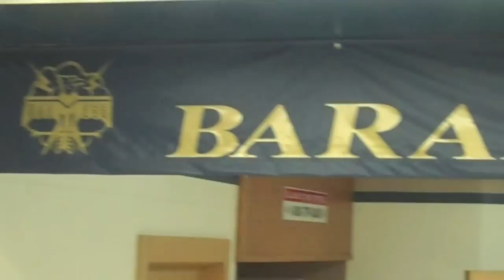Club Catz - Mark Titus Spoof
Mark Titus? Who? The all star riding the pine for THE Baraboo Thunderbirds has finally revealed his NBA highlight reel.

The song "The World's Greatest" is By R. Kelly and was bought legally.

Just to clarify, he's the world's greatest on the bench...so,.. yeah.